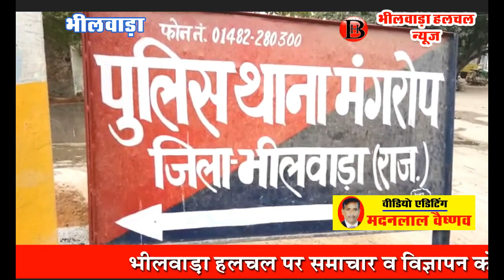हवाला कारोबार का खुलासा, 7.25 लाख व 105 ग्राम सोना पकड़ा, दो गिरफ्तार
भीलवाड़़ा़ (हलचल)  । मंगरोप थाना पुलिस ने हवाला कारोबार का भंडाफोड़ करते हुये दो लोगों को गिरफ्तार कर लिया। इनसे 7 लाख 25 हजार व 105 ग्राम सोना बरामद किया है। यह गिरोह भीलवाड़ा-अहमदाबाद के बीच यह कारोबार कर रहा था। यह रैकेट गुजरात का मुकेश भाई चला रहा था। पकड़े गए दोनों युवक कूरियर बताये गये हैं।
मंगरोप थाना प्रभारी महावीरप्रसाद मीणा ने बताया कि बती रात भीलवाड़ा-चित्तौडग़ढ़ हाइवे पर मंडपिया चौकी के पास नाकाबंदी कर वाहनों की जांच की जा रही थी। इस बीच, भीलवाड़ा से अहमदाबाद जा रही वीडियो कोच बस को रोका और चेक किया। उसमें दो युवक मिले। पूछताछ की तो उसमें से एक ने खुद को पाली जिले के इंगोला निवासी मदनसिंह पुत्र विजयसिंह चौहान व दूसरे ने राजू सिंह पुत्र जेठूसिंह बताया। इनमें से मदन सिंह के पास 6 लाख रुपए, जबकि राजू सिंह के पास एक लाख 25 हजार 400 रुपए, 105 ग्राम सोना व जीपीएस ट्रेकिंग सिस्टम मिला। पुलिस ने राशि जब्त कर दोनों को गिरफ्तार कर लिया।
दोनों से पूछताछ में खुलासा हुआ कि ये दोनों तीन-चार महीने से यह हवाला कारोबार कर रहे थे। प्रतिदिन भीलवाड़ा से अहमदाबाद हवाला के जरिए रुपए व सोना ले जा रहे थे। इस कारोबार का सरगना गुजरात का मुकेश भाई है, जिसकी पुलिस ने तलाश शुरू की है।